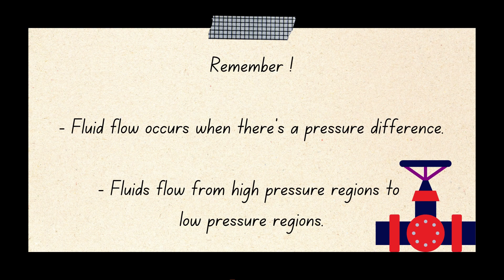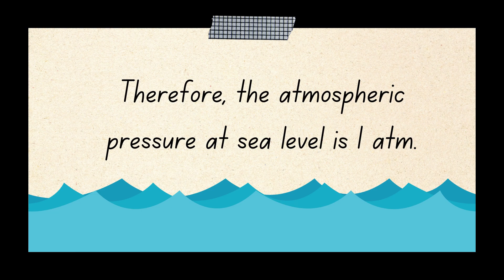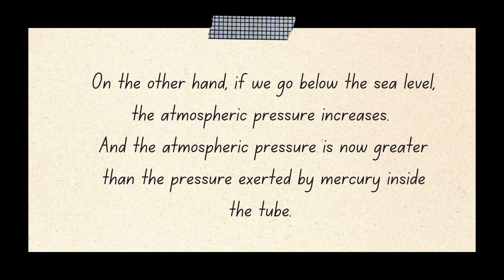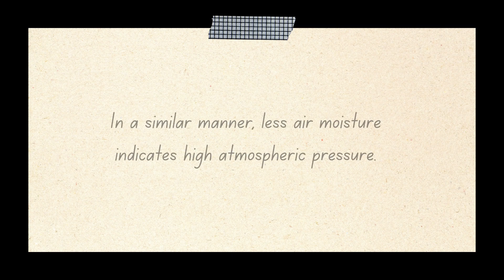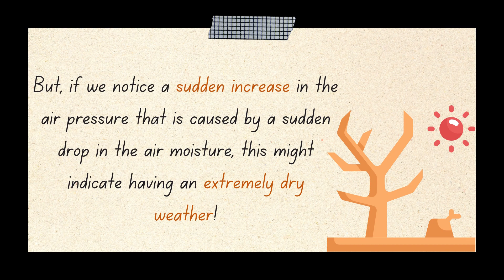Barometer, weather forecasting and Chemical Engineering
In this video, you will understand the barometer working principle, how it is used in weather forecasting, and its importance in Chemical Engineering.